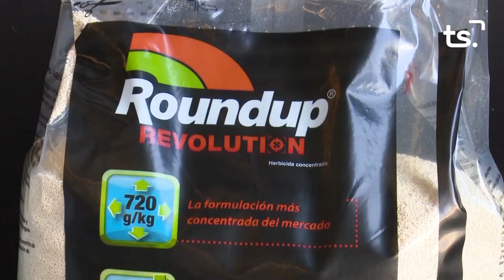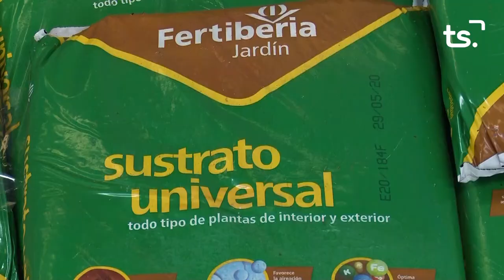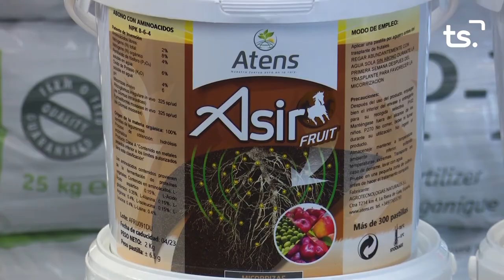MAGAZIN TS DIMARTS CONSELL DE LA INFANCIA 2021 07 13